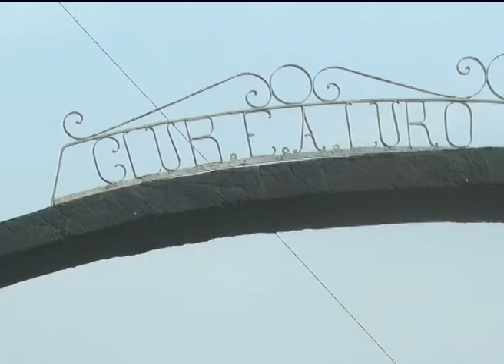04 El Club Luro y 30 de Junio recibirá $500.000 que destinara a obras en la cancha de Fútbol